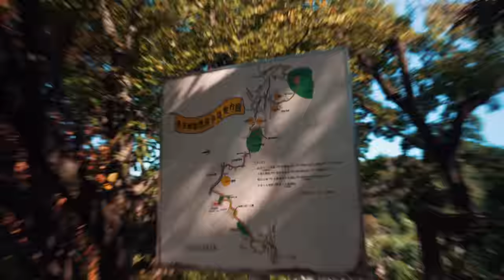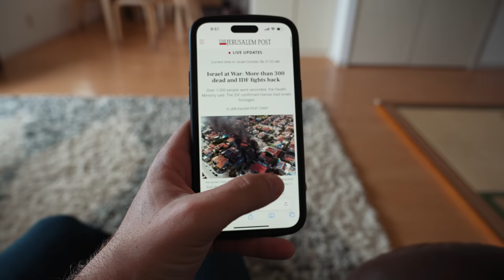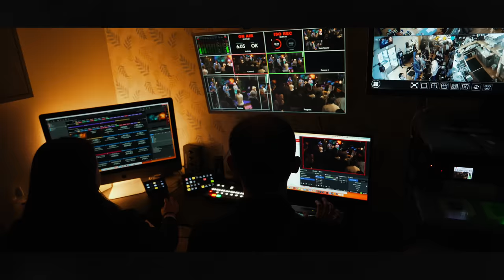If our weekend were a movie... this is what it would look like | Life in Japan Episode 231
Life is epic, like this weekend episode of Life in Japan in our Kawasaki neighborhood.

Ruth's Instagram: RuthReutter